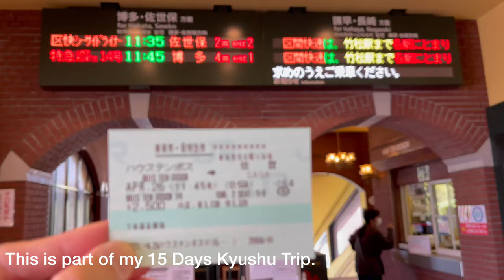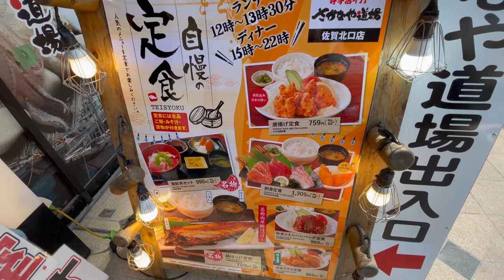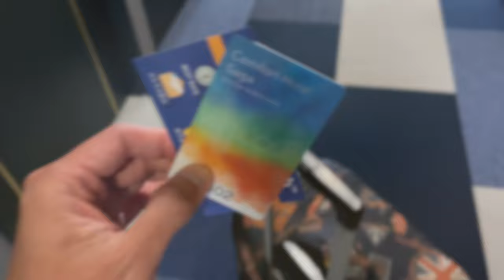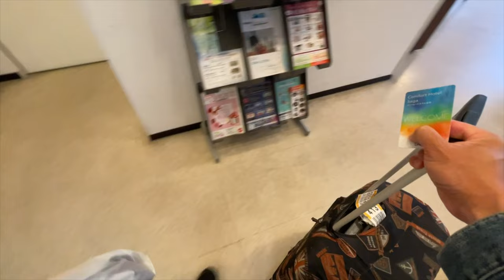Where to stay in Saga City : Comfort Hotel Saga | Saga Prefecture, Japan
During my 15 Days Kyushu Trip, I had stayed in Comfort Hotel Saga in Saga City. This hotel is just stone away from JR Saga Station. It's decent hotel to stay for a layover.